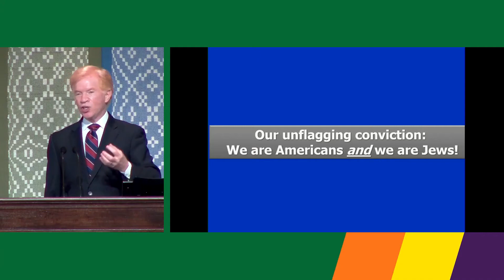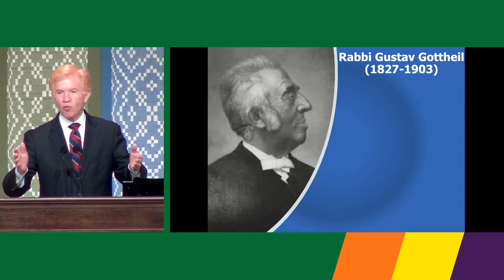Gary Phillip Zola - Trailer - 2021 Chautauqua Interfaith Lecture Series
Gary Phillip Zola, Executive Director of The Jacob Rader Marcus Center of the American Jewish Archives (AJA) and the Edward M. Ackerman Family Distinguished Professor of the American Jewish Experience & Reform Jewish History at Hebrew Union College-Jewish Institute of Religion (HUC-JIR) in Cincinnati, discusses the American Jewish experience for Chautauqua's week-long exploration of "Many Americas: Navigating Our Divides."